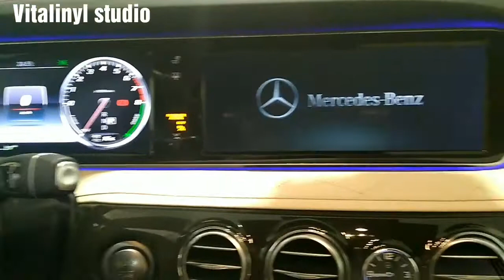חידוש צבע לרכב מרצדס S500